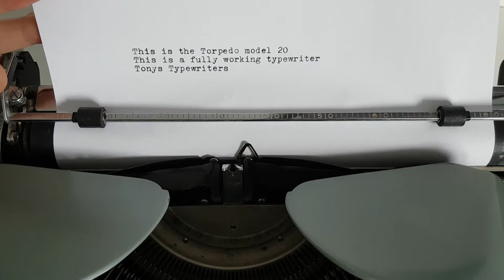Tony's Typewriters - Torpedo model 20